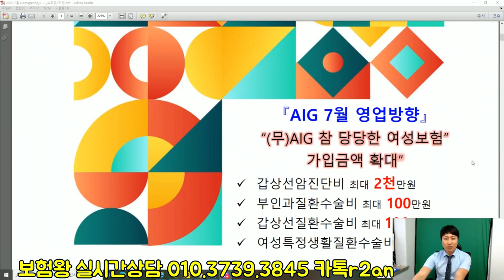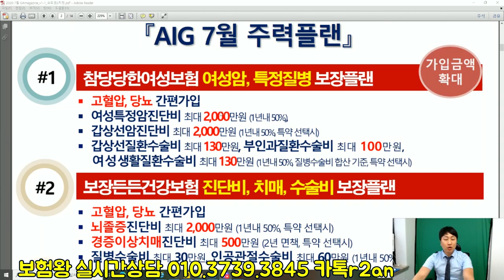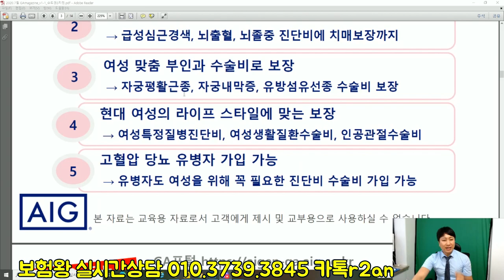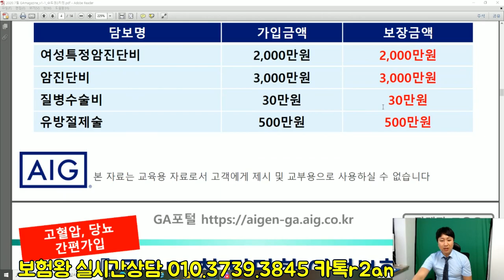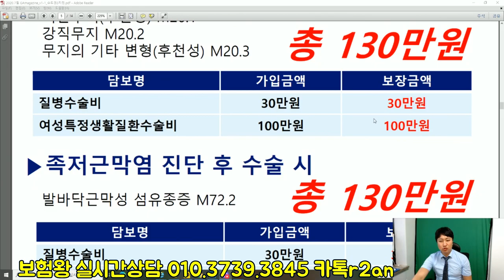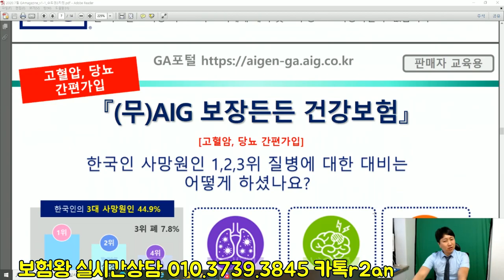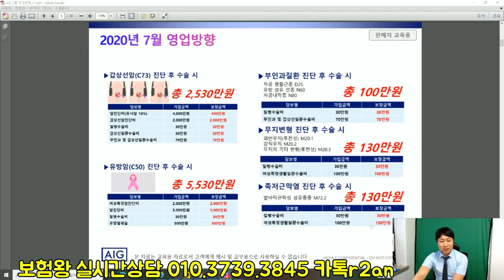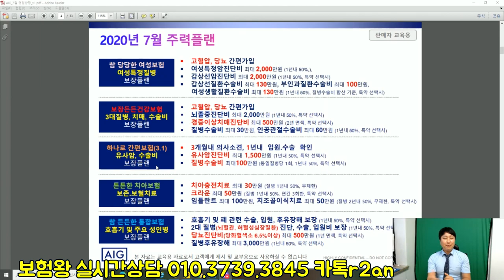[비교불가] 여성 부인과질환 꼼짝마!! (여성 전용보험 출시)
여성을 위한 여성전용보험이 출시되었습니다.
갑산성암 2천. 유방 자궁.난소.대장암 진단시 5천까지

보장되며 부인과질병수술비와 갑상선질환 수술비.무지변형
족저근막등 여성이라면 흔히 수술할수있는 구성들로 설계되며

보험료대비 가성비 굿!!!

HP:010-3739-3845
카톡친구추가:r2an
카톡플러스친구:태수의 보험리모델링